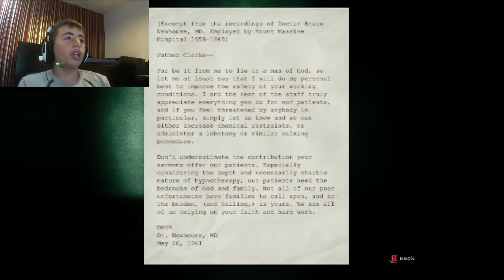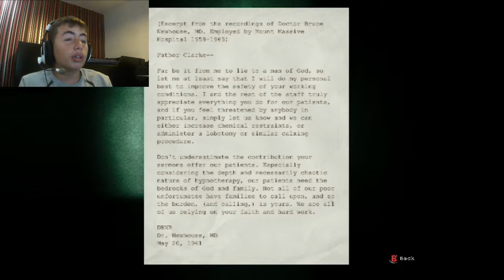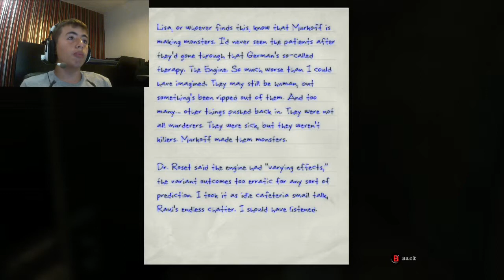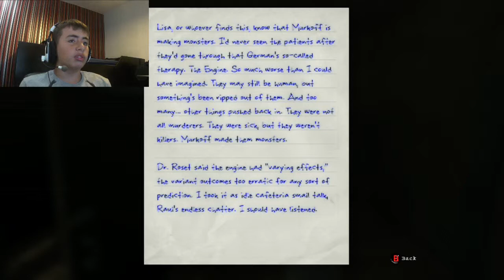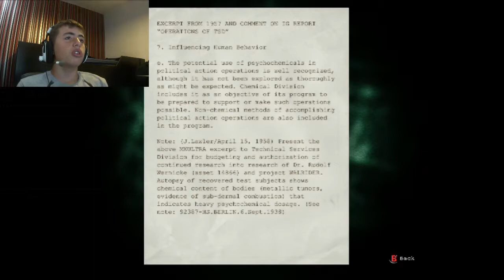Outlast Whistelblower #4 | Stick It In The Ass